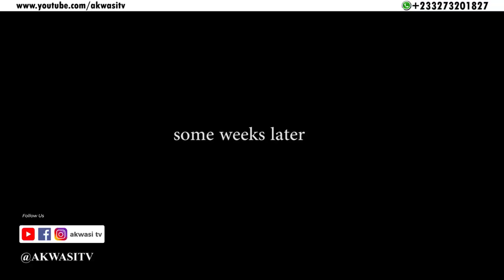NSAWAM HOUSE SEASON 14